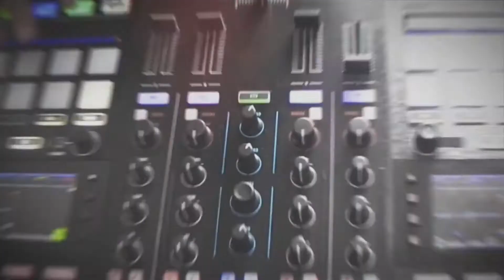On The Decks - Matta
After math
Invitado: Matta
Genero: Minimal Tech
Cultura Electrónica